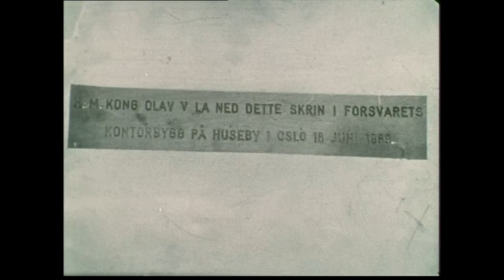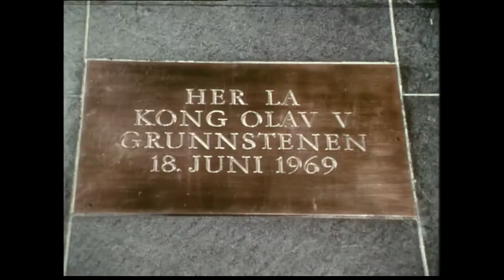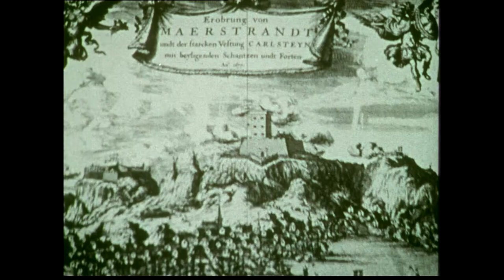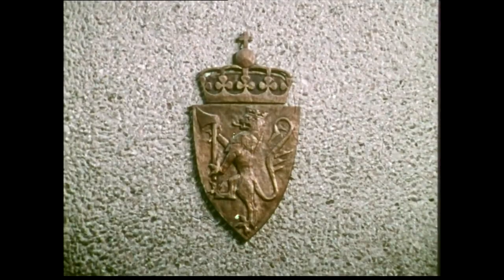King Olav V of Norway lays the cornerstone for new joint military headquarters at Huseby (1969-1970)